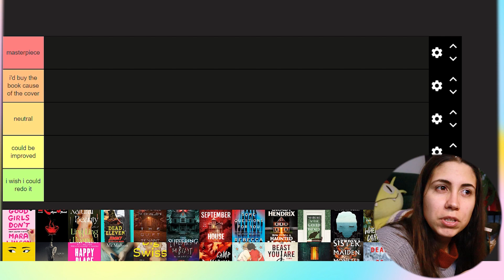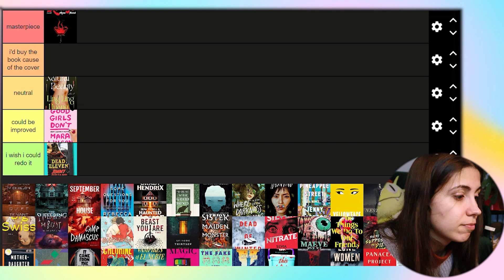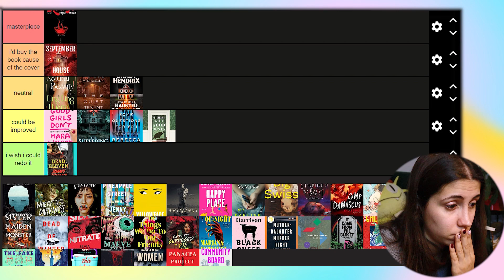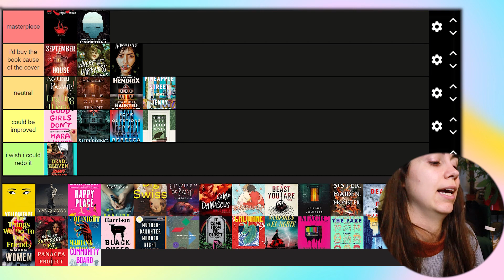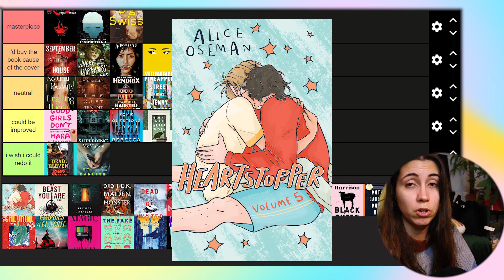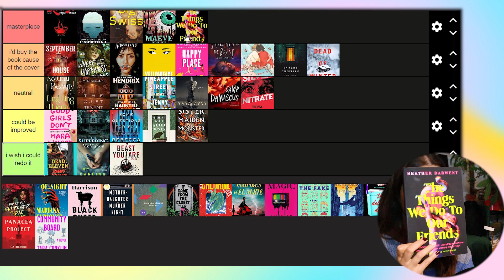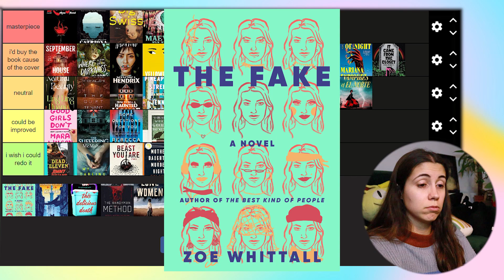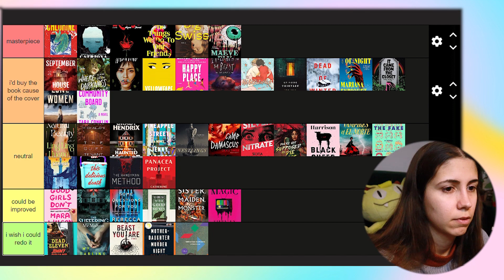tier ranking all book covers of 2023 (that I've read)✨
As you may know already, I love rankings, I love stats, I love book covers. So I could not not do a wrap up of all the book covers of 2023 and the best way to do it was to tier rank them!
I only ranked 2023 books because I ended up reading 134 books in 2023 and that's a LOT of book covers to rank lol, so here it is, my final tier ranking list of the 45 2023 books that I've read!

Link to the tier ranking list in case you wanna do it yourself !

Amazon wishlist

TIMESTAMPS
00:00 - intro
01:07 - setting up the tier list
02:09 - tier ranking all of the book covers
30:47 - choosing the best cover of the year
31:40 - outro